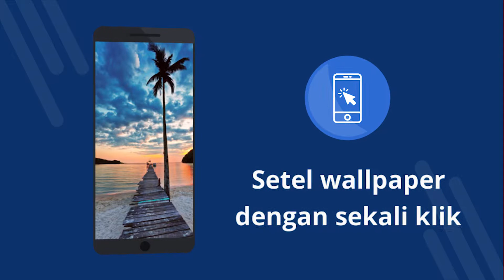Wallpaper laut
Wallpaper laut - Aplikasi gratis dengan wallpaper 4K. Unduh secara gratis. Cara mengatur wallpaper di ponsel Anda. Aplikasi untuk mengubah wallpaper di Android. Unduh aplikasi gratis. [10id]